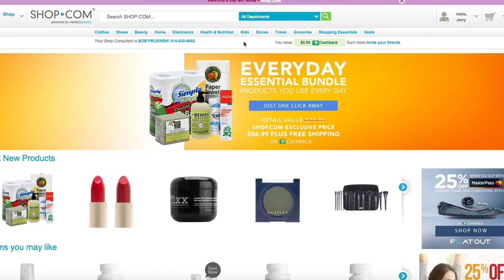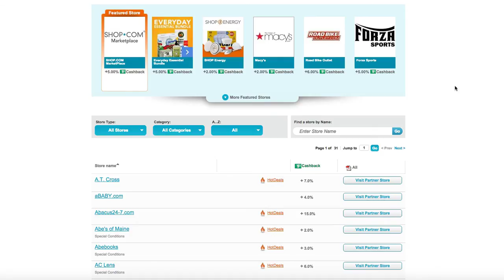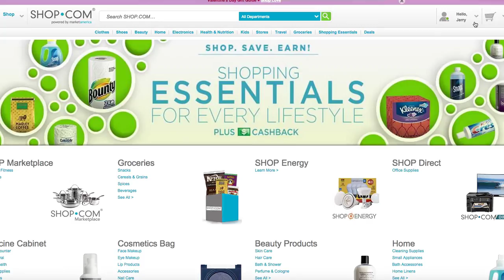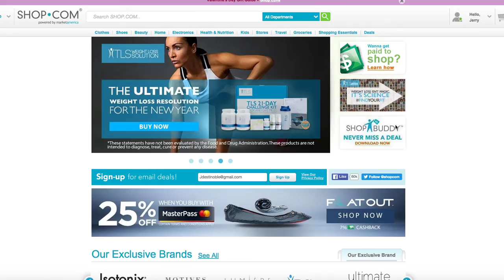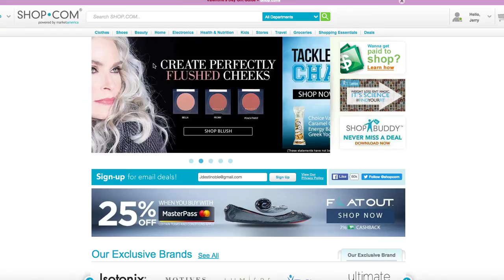Jerry Fletcher's site video Video